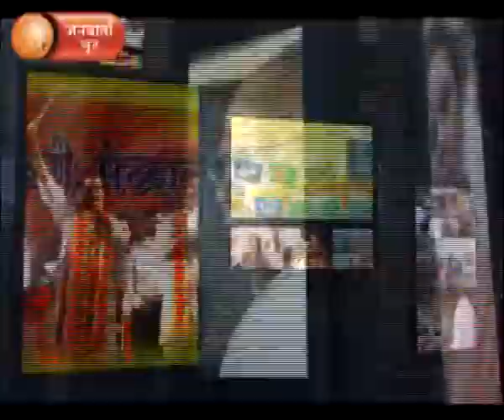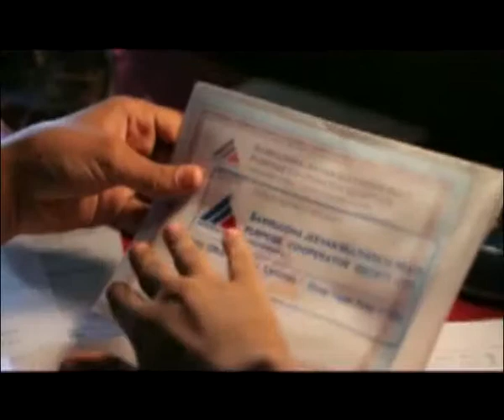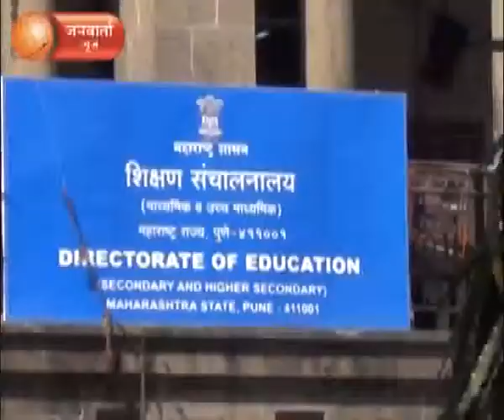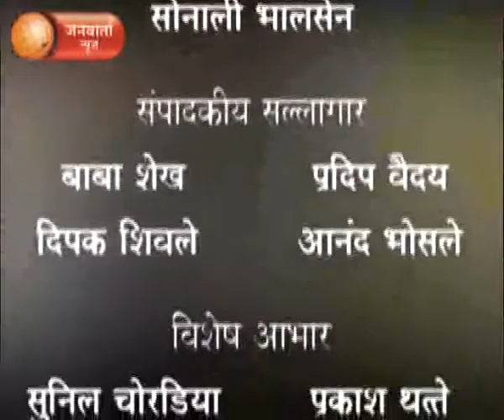Janwarta News 20 February 2014